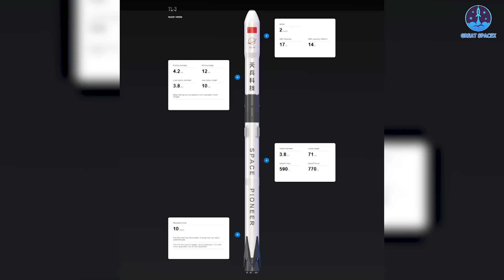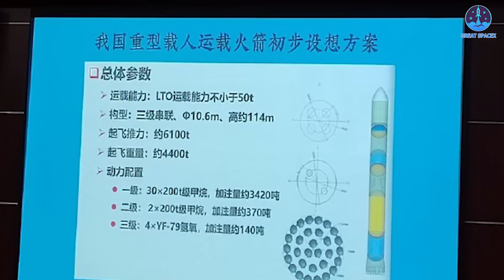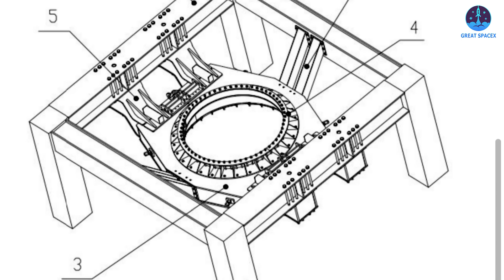Disaster! China Just Copied SpaceX’s Starship Catching Launch Tower. Musk's Reaction...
00:00: Intro
00:48: China’s rocket-catching copy idea
03:54: Other copy idea
05:47: The ideas’ results
07:34: SpaceX’s upcoming tasks
08:35: Conclusion
Do you realize what this is? It's like catching rockets with chopsticks—an idea that distinguishes SpaceX from the rest. But wait, take a closer look. It wasn't Starship and its catching system in the image. This is actually from China, a country that has replicated SpaceX's system numerous times.
Faced with this imitative strategy, SpaceX often chooses silence. But not this time. Enter Elon Musk, SpaceX's founder, who has officially responded.
So, how did Elon react? How will the battle between creators and imitators unfold? Join us today on another thrilling episode of Great SpaceX!
In recent years, China has emerged as a formidable competitor to the US across various fronts in the aerospace industry. One of their strategies, albeit somewhat controversial, involves replicating ideas from industry leaders.
Currently, SpaceX, the world's premier aerospace company, finds itself most frequently imitated by China. Following several copied prototypes, China has once again surprised both SpaceX and the world with a new imitation: catching rockets with chopsticks, a feat even SpaceX hasn't achieved with Starship.
Recently, images simulating this process have surfaced on X. This effort comes from Cosmoleap, a startup founded just this year. Yes, you heard that right—they were established only a few months ago!
Through these images, we can clearly trace their development roadmap. Let's first examine their rocket-catching system. It’s strikingly similar to the one SpaceX is building for Starship.
The launch tower stands tall on a sturdy steel structure, reaching an expected height of about 150 meters. At the top of the tower, a system of two robust steel arms—dubbed Chopstick or Mechazilla Arms—is mounted. These arms are designed to move vertically, facilitating tasks such as lifting, stacking, unstacking, and even catching rockets.
At first glance, one might mistake this for SpaceX's system. Elon Musk himself reacted to the image with a tweet saying, 'Look familiar.' What's your take on Elon Musk's response? Drop a 'Yes' in the comments to share your thoughts!
This scenario feels familiar because it's an idea SpaceX has long pursued and previously unveiled. Currently, SpaceX operates two tower systems—one in Starbase, Texas, and another in Florida. Additionally, they are in the process of constructing a new tower system at Starbase, slated for operational use later this year.